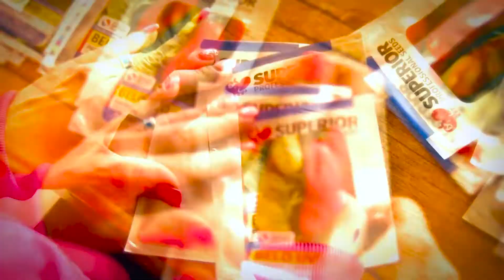Superior_Seme paprike